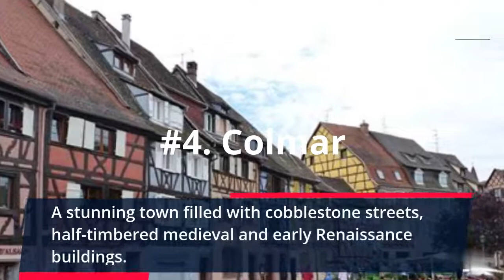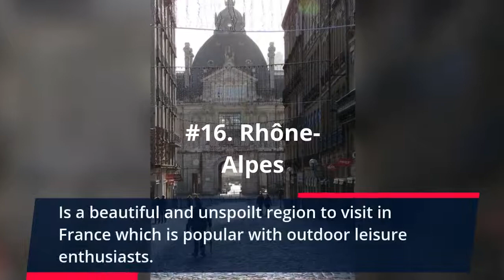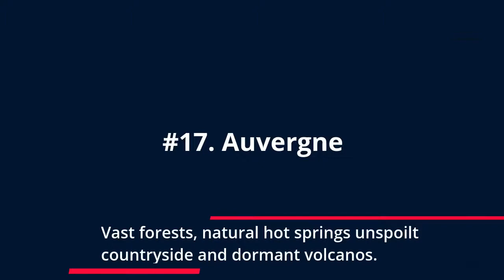The 20 Most Beautiful Places To Visit In France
In this video I'm gonna show you the most 20 beautiful places to visit in France in this year